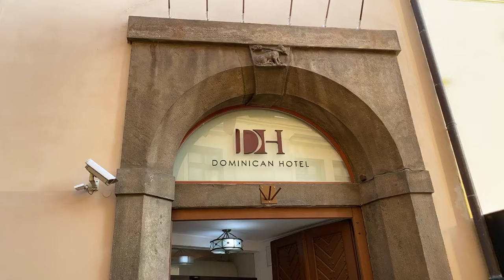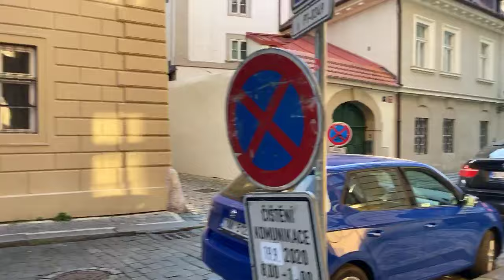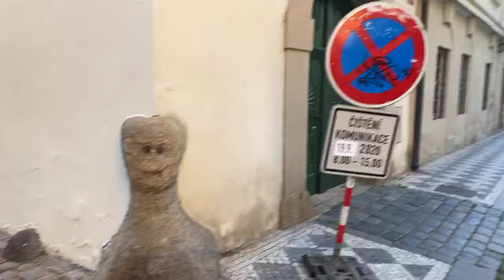STARÉ MĚSTO TAJEMNÁ ZÁKOUTÍ (komentovaná procházka)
Toulka v tajemných zákoutích Starého města🍃